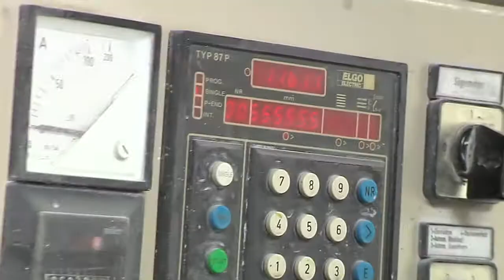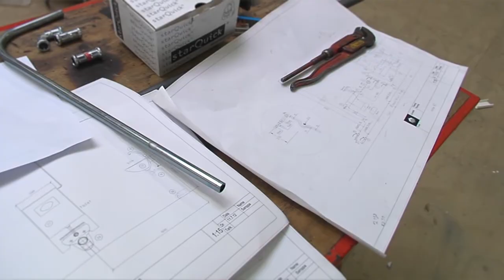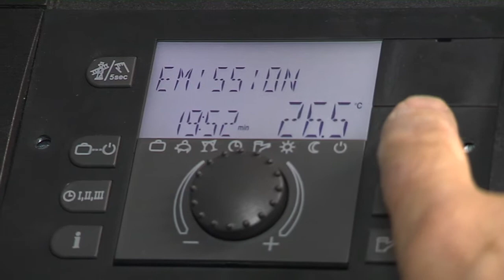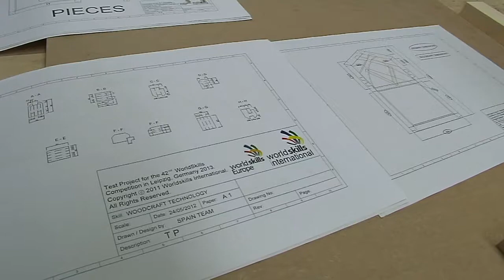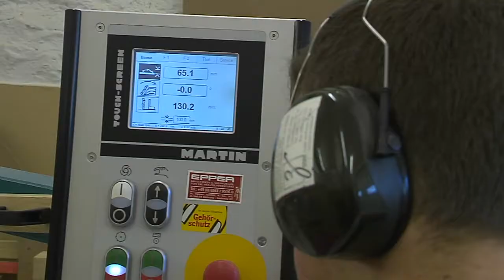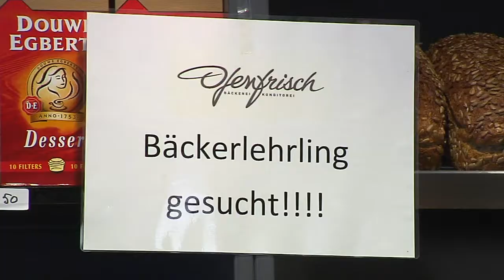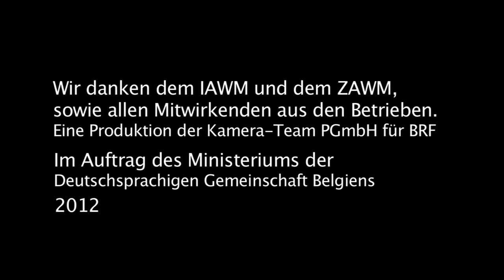Karriere mit Lehre in der Deutschsprachigen Gemeinschaft Belgiens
Du bist in Deiner Berufs- und Ausbildungswahl noch unentschlossen? Wie ware es mit einer Lehre in einem der über 60 Ausbildungsberufe, die Betriebe in der DG anbieten?

Viele erfolgreiche Fachleute und Unternehmer/innen haben ihre Karriere mit einer Lehre begonnen. Die Lehre garantiert einen sicheren Job!

Die aktuelle Lehrstellenbörse des IAWM gibt einen Überblick über offene Lehrstellen und die Ausbildungsbetriebe in Deiner Nähe. Manche Betriebe sind auch auf Anfrage geeigneter Bewerber/innen bereit, in Handwerk, Handel und Dienstleistungsgewerbe auszubilden.

Bewirb Dich!
Am 4., 5. und 6. Oktober 2012 werden die Berufseuropameisterschaften erstmals in Belgien stattfinden. Die Rennstrecke von Spa-Francorchamps ist Austragungsort, so dass man in unmittelbarer Nähe zur DG die spanndenden Wettbewerbe der besten Handwerker/innen aus ganz Europa verfolgen kann.